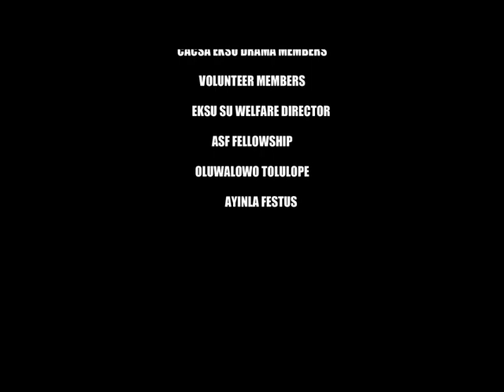THE MERCY OF GOD